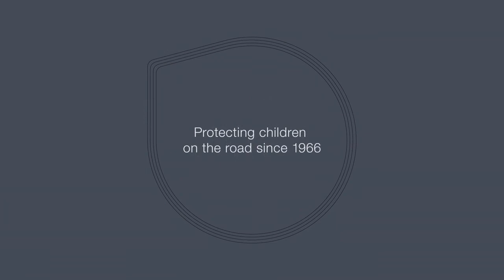KIDFIX III S – Britax Römer – Installing the Seat